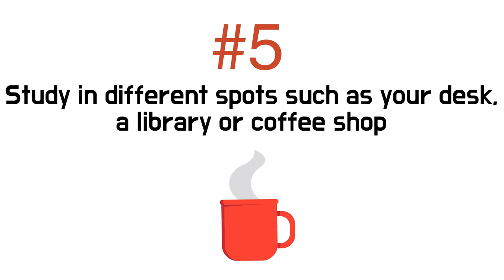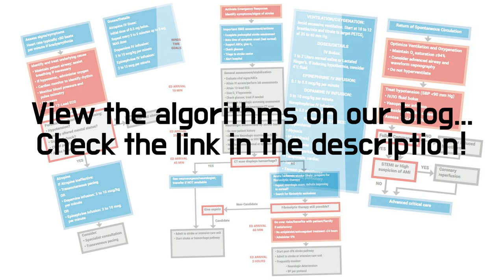ACLS Algorithms you Need to Know and Study Tips!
You can’t pass your Advanced Cardiac Life Support (ACLS) without studying and memorizing the ACLS algorithms first. ACLS algorithms were designed to help medical professionals working with adult patients best understand how to implement ACLS protocols into practice during emergencies. Having a strong background in algorithm memorization will ensure certification exam success!

Below are listed ACLS algorithms to study for your ACLS certification exam:

-Adult Suspected Stroke Algorithm
-Acute Coronary Syndrome
-Adult Tachycardia With Pulse
-Adult Bradycardia With Pulse
-Adult Immediate Post-Cardiac Arrest Care
-Adult Cardiac Arrest